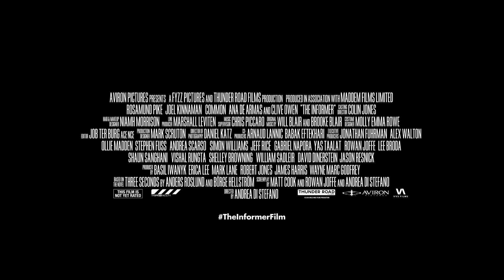The Informer - Trailer (2020) | Ana de Armas, Rosamund Pike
An ex-convict working undercover intentionally gets himself incarcerated again in order to infiltrate the mob at a maximum security prison.